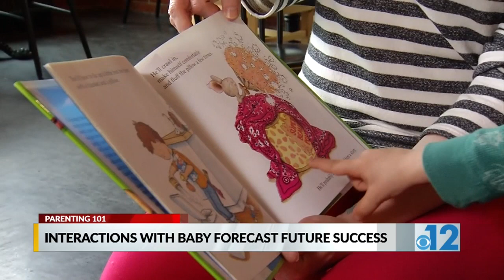Parenting 101: Interactions with baby forecast future success